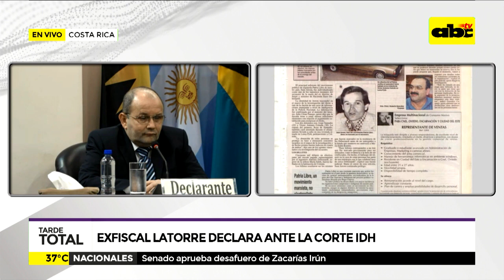Ex fiscal Latorre declara frente a CIDH: Interrogatorio de Sergio Coscia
El ex fiscal general del Estado Óscar Germán Latorre es interrogado por Sergio Coscia, en representación de estado paraguayo.